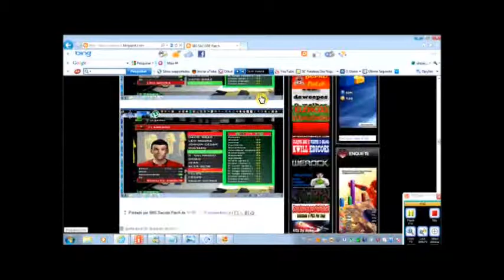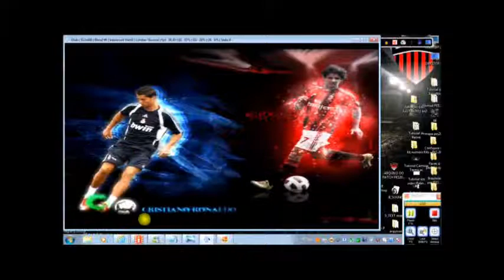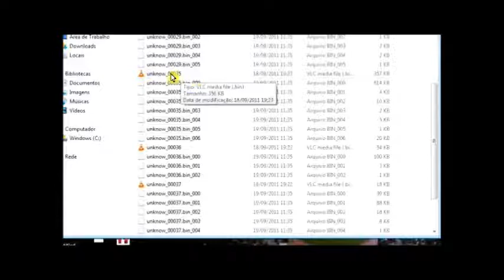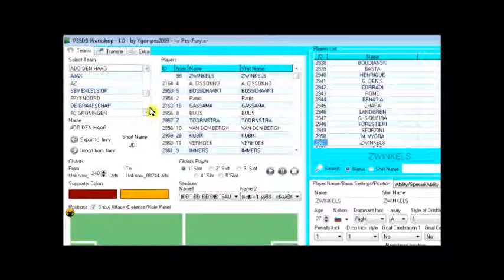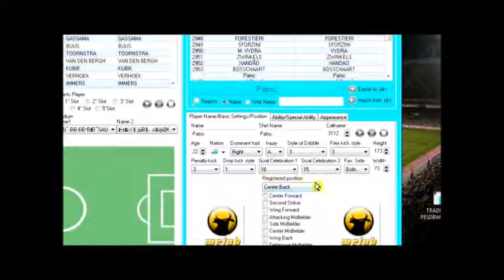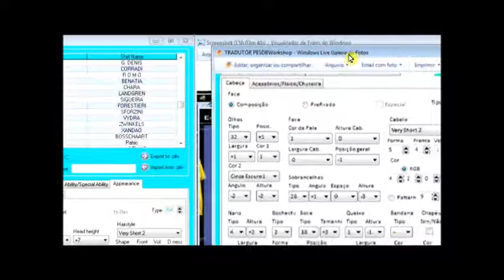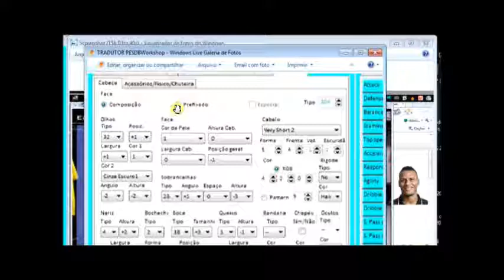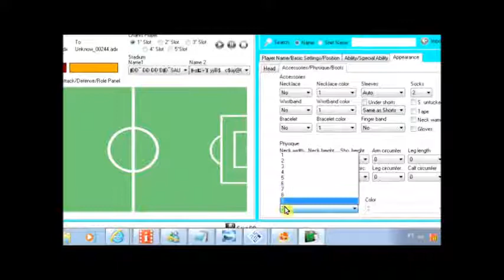como se criar um jogador no pes2011 ps2.avi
como se criar um jogador no pes2011 ps2
pragrama pra criar o jogador é o PESDBWorkshop, ele é adpitado para o pes2011 blz jente.